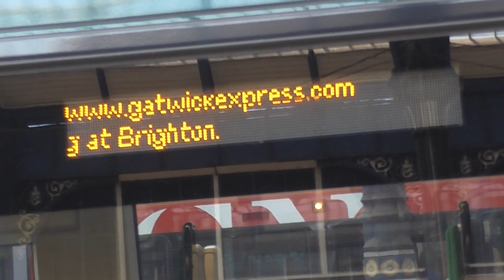Brand New GWR Class 387s - 387131 + 387130 At Brighton On A Test Run - 20th July 2016